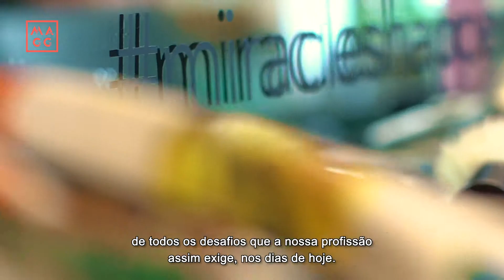O Meu Salão - Helena Vaz Pereira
Um espaço icónico nos cabelos em Lisboa, fomos conhecer a história de uma menina de 16 anos que queria criar a sua equipa de sonho.